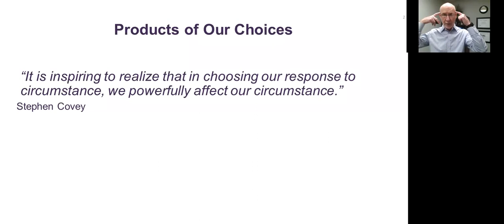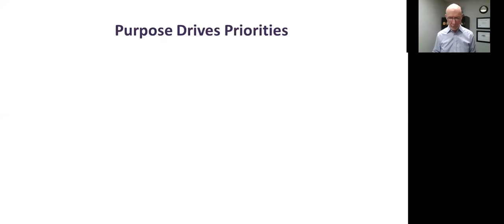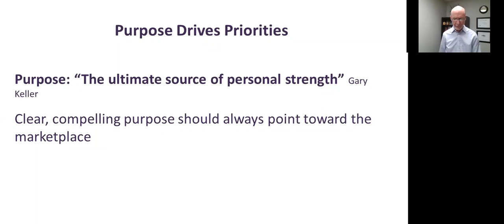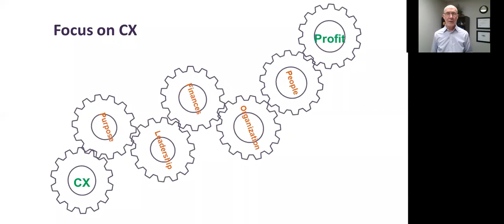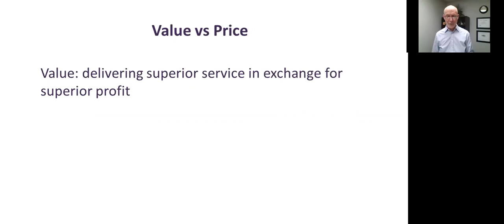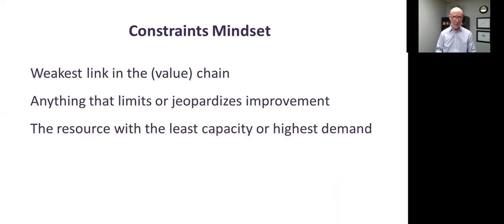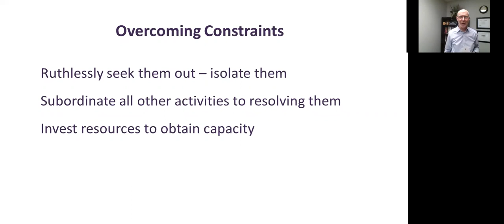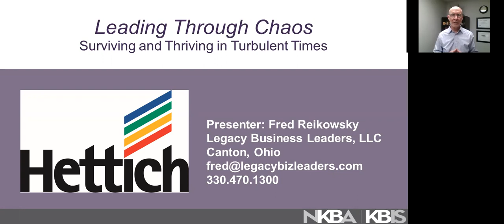Leading Through Chaos: Surviving and Thriving in Turbulent Times 1-2021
Times have changed and so has the way we must do business in order to stay relevant and profitable. In the face of such uncertainty and chaos, how does a leader respond with confidence, make the best choices and steer an organization away from danger and into a profitable future? Leading through chaos is not an option - it is a mandate. And protecting profit is a direct function of bold and decisive leadership!

This session breaks down the most common barriers leaders face, with uncommon solutions that provide a clear way forward, regardless of the obstacles and peril that so often hold us back.